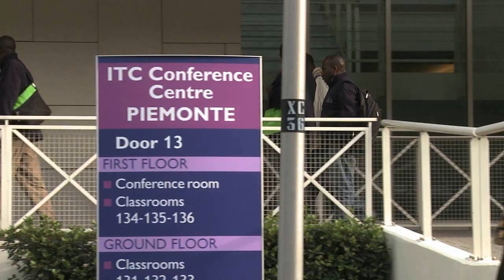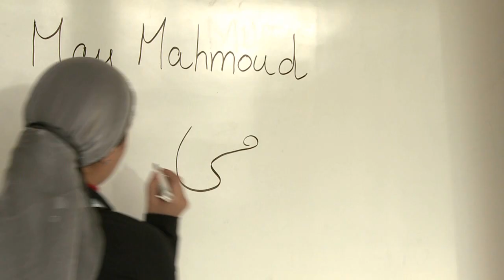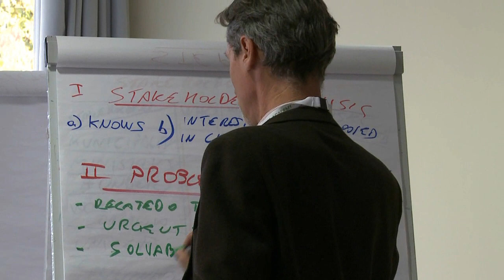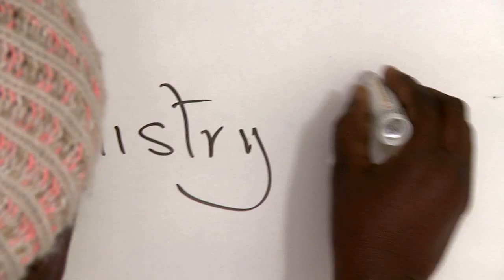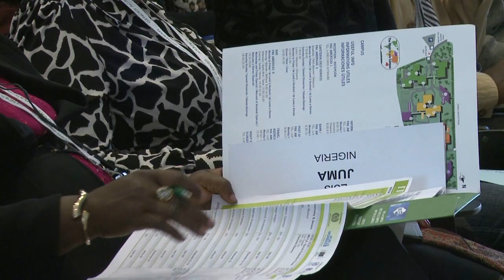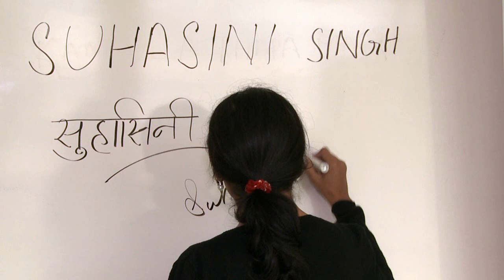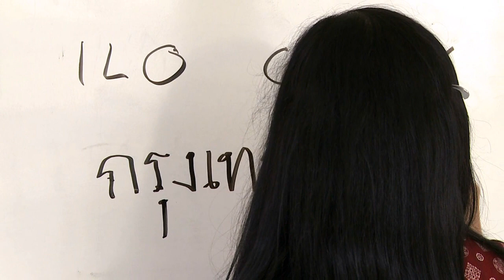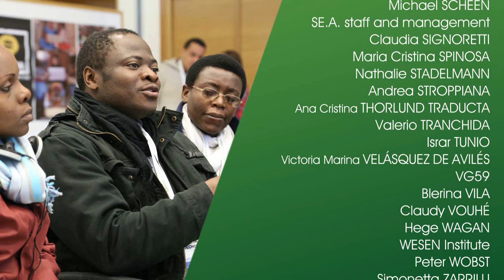Gender Academy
The second Gender Academy with more than 170 participants took place at the Turin International Training Centre of the ILO, from 11 to 22 November 2013.